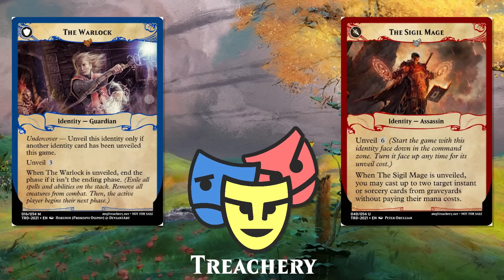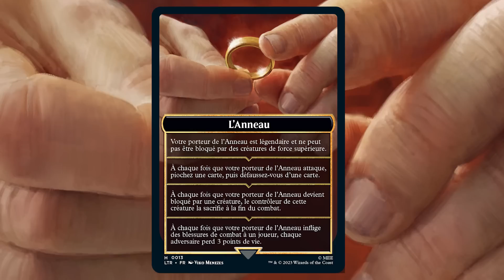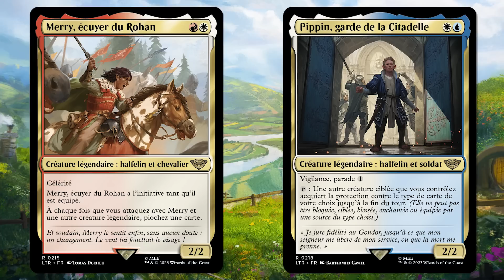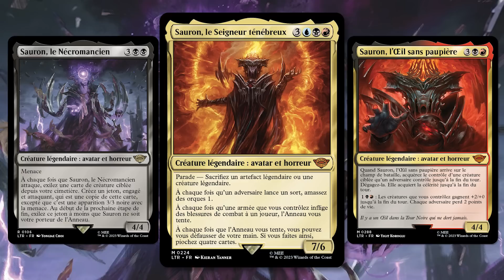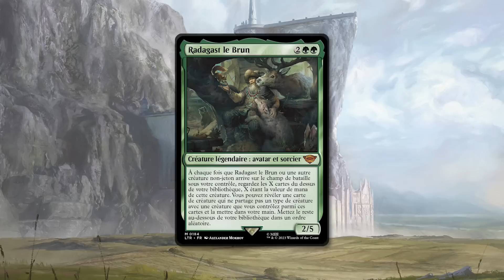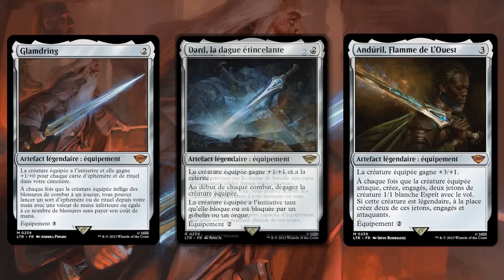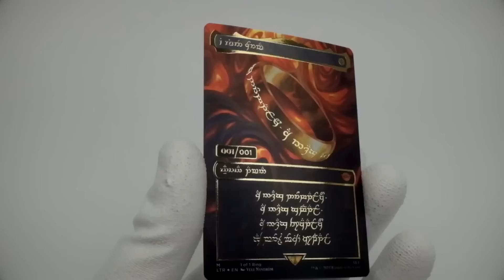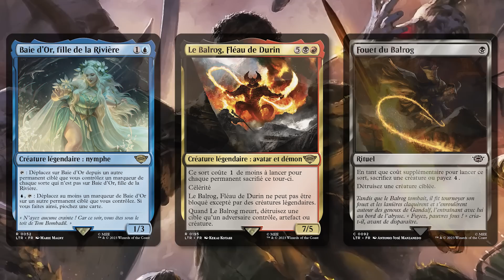Bientôt épuisé ?! Tout savoir sur le set MTG Seigneur des Anneaux - Chroniques de la Terre du Milieu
avec le code CHIC2023 afin d'obtenir 50% de points de fidélité supplémentaires !
(pour en savoir plus sur le programme de fidélité de Playin
♥ LOTR 8 bit theme : Tylor Mayfield (@KPC8975094C )
♥ Pour échanger avec la communauté, rendez-vous sur notre Discord (Discord créé par Caméléon

On vous dit tout sur le set Magic Le Seigneur des Anneaux - Chroniques de la Terre du Milieu : mécaniques, spoilers, boxtoppers, produits et chances de dropper les anneaux collector !
Mais attention, la hype derrière le set est tellement grande qu'une rupture de stock est peut-être à prévoir...